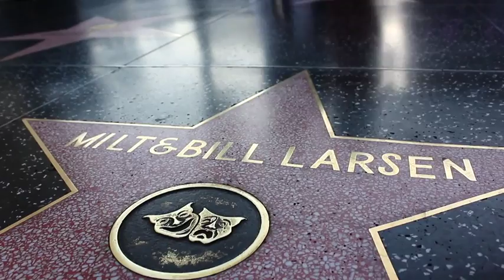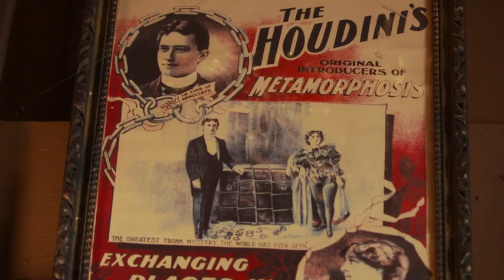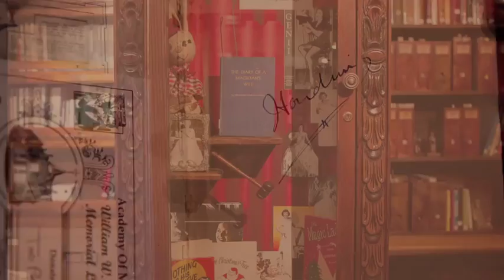Magic Castle SIZZLE Promo 5 mins 40 secs 11 6 14 6pm FINAL music mix desktop 1